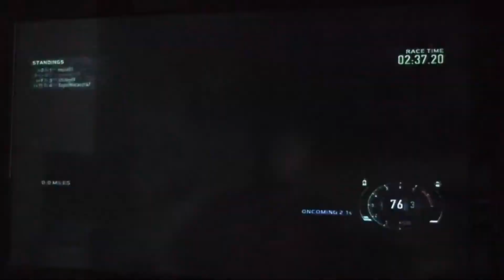Need For Speed: The Run XBOX LIVE Summer Stadium 17th June Part 66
XBOX LIVE GAMER TAG: ExcaliburTF
Playing Need For Speed: The Run on XBOX LIVE during the Summer Stadium Free Live weekend.